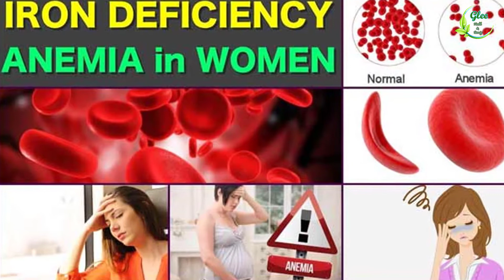இரத்த சோகை ஏன் வருகிறது. அதை எப்படி விரைவில் குணப்படுத்த வேண்டும்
Hi Friends ,

This video for இரத்த சோகை ஏன் வருகிறது. அதை எப்படி விரைவில்  குணப்படுத்த வேண்டும் ||